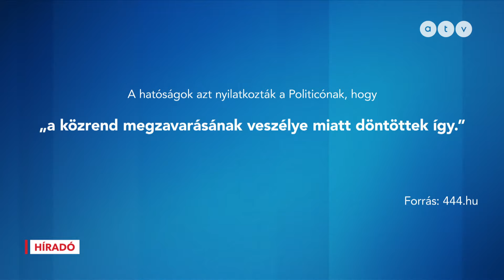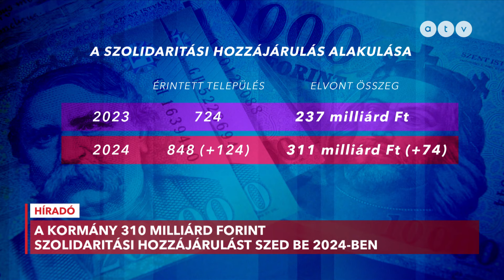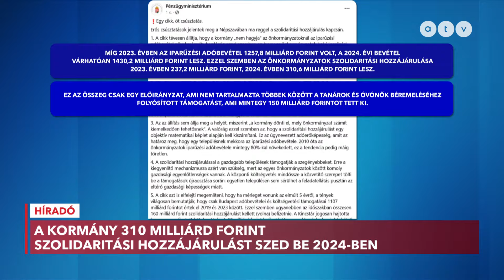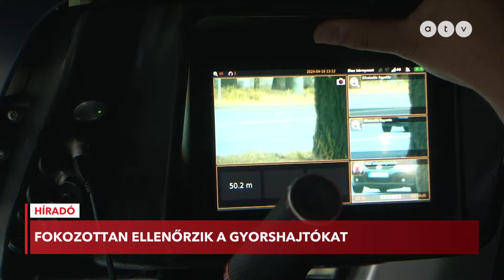Híradó - 2024.04.17. (teljes adás)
Név: ATV-Gondolat Jel az Objektív Hírszolgáltatásért Alapítvány
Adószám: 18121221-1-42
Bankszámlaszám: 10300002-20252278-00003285